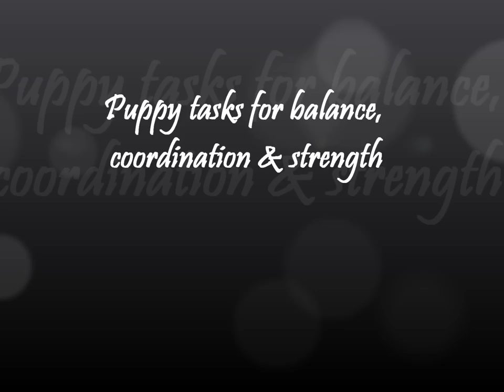Puppy tasks for balance, coordination & strength #1